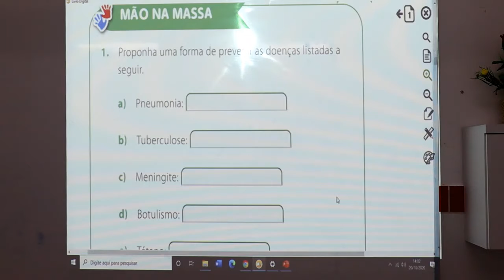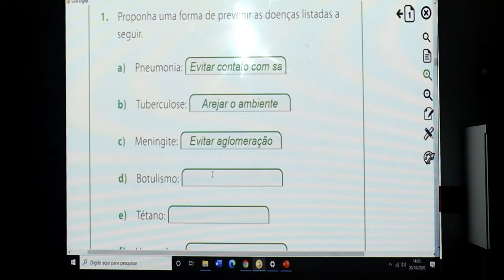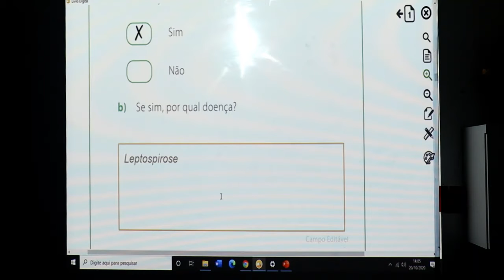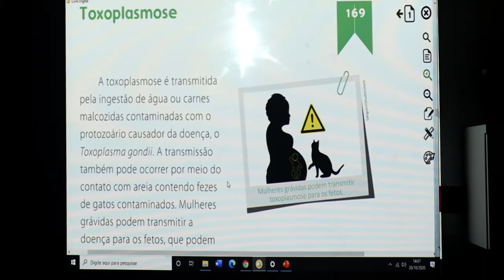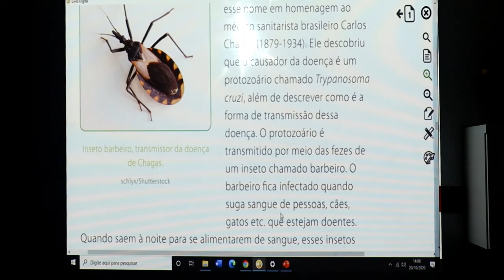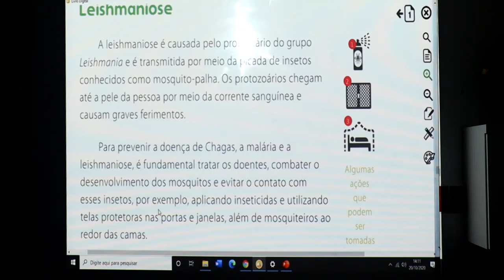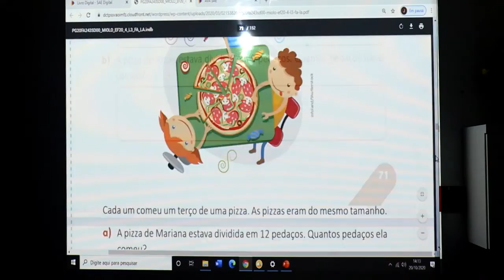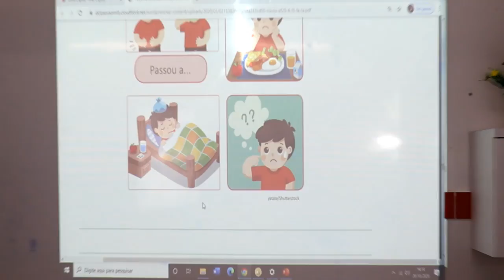CIÊNCIAS - 4º ANO - 23/10/2020